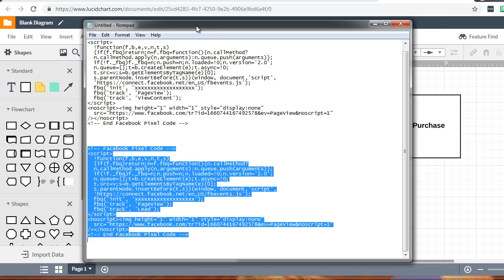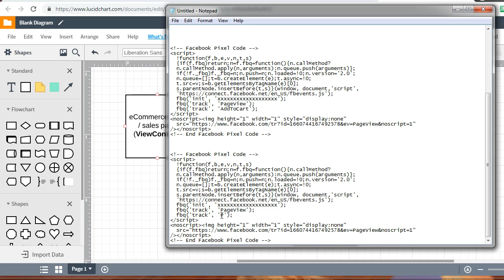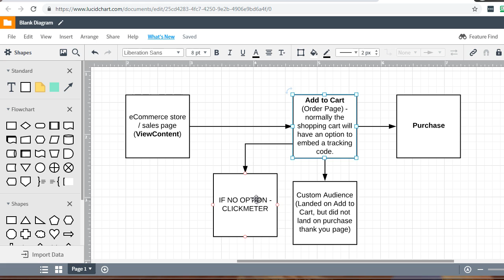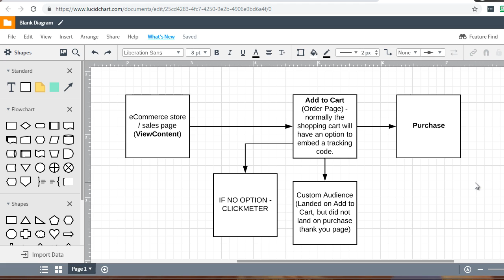06 FB Tracking Abandoned Cart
About Course:
“Facebook Ad Tracking”- Learn this-FREE video course. The new way to make money.